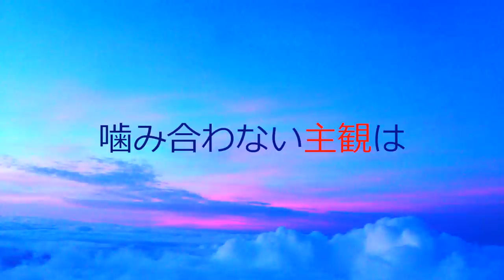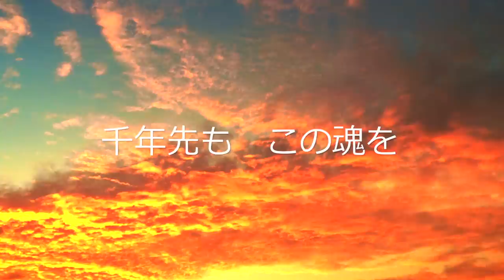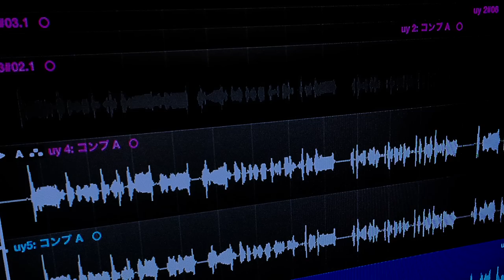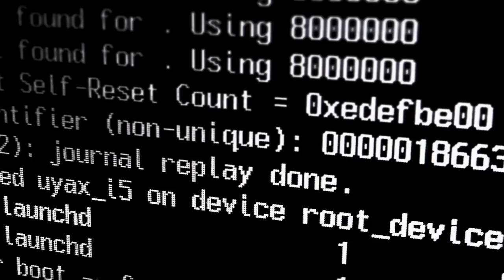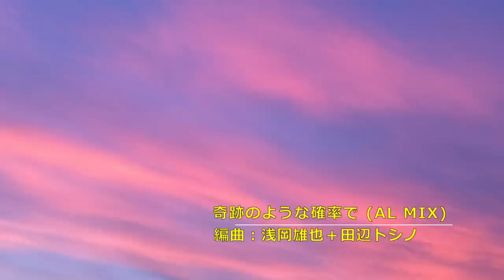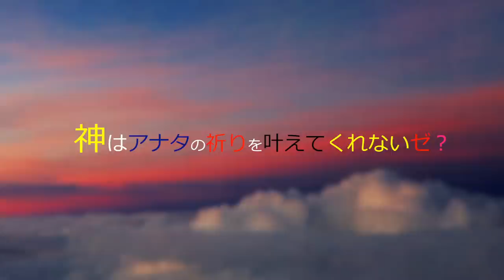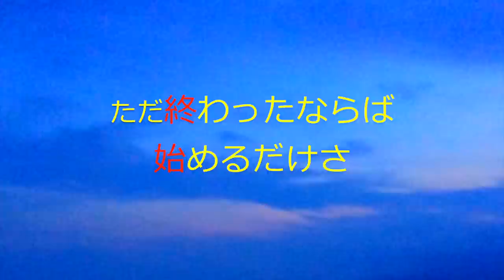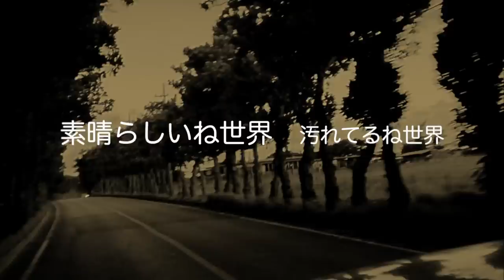Show must go on / u-ya asaoka 11thALBUM 2015.10.1 release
浅岡雄也 2年ぶりの11枚目Album

01: Show must go on
02: 君のそばで
03: 未来のReality
04: Still Alive
05: Refrain 2015
06: 奇跡のような確率で
07: トビラ
08: イミテーションロック
09: アイタイナ
10: キミトイツマデモ

全10曲。

FBCR-11th

創った歌を聴いて頂かないと　僕は存在してない　と同じなのです。

必死です。格好悪くてもいいです。
絶対に届く言葉や生き様、全部込めてますから。

浅岡雄也